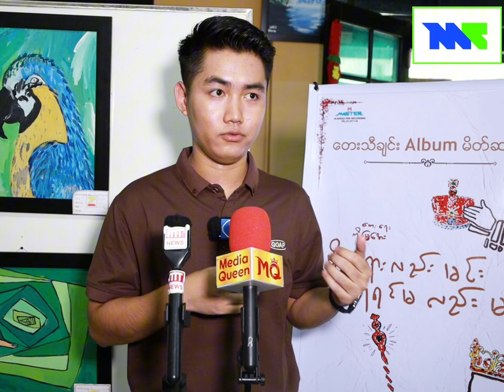ကိုယ့်သီချင်းတွေ ကောင်းတယ်လို့ပြန်ကြားတော့ ပီတိဖြစ်သလို ခွန်အားလည်းအများကြီးရတယ်ဆိုတဲ့ ဝင်းထက်ရှိန်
ကိုယ့်သီချင်းတွေ ကောင်းတယ်လို့ပြန်ကြားရတော့ ပီတိဖြစ်ရသလို ခွန်အားတွေလည်းအများကြီးရတယ်ဆိုတဲ့ ဝင်းထက်ရှိန်

၂၃.၇.၂၀၂၄
ရိုက်ကူး / တည်းဖြတ် - သန္တာ

“ဒီစီးရီးထဲက လက်ဆုံဆိုတဲ့ သီချင်းရယ် မကြာခင်က မဂျူဝယ်လ်နဲ့ဆိုထားတဲ့ ပန်းညသံစဥ် သီချင်းရယ် မဝိုင်းနဲ့ဆိုထားတဲ့ သီချင်းတွေက လူသိ နည်းနည်းများတယ်ပေါ့ ….။ ကိုယ့်သီချင်းတွေ ပြန်နားထောင်ရတော့ ပီတိဖြစ်ပါတယ်။ အားပေးကြတဲ့အပေါ်မှာ ခွန်အားတွေအများကြီး ရပါတယ်။ ရှေ့ဆက်ပြီးတော့ ကိုယ်တိုင်ရေး ကိုယ်တိုင်ဆိုလေးထွက်ဖို့ရှိပါသေးတယ် ”ဝင်းထက်ရှိန်